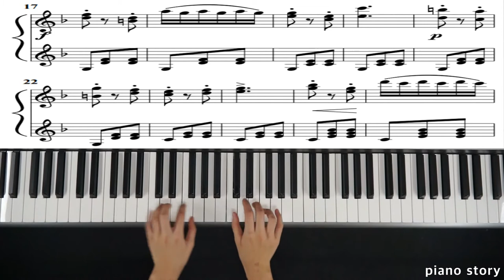Czerny100 no.33 piano story (Duet) , piano, 체르니100번 no.33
체르니 33번 메트로놈 130로 연주하였습니다
이동영상들로 인하여 즐거운 피아노 연주에 도움이 되시기를 바랍니다

아이들이 같이 치는 연탄곡을 너무나 좋아합니다피아노 듀엣 연주를 위하여 이동영상들로 인하여 즐거운 피아노 연주에 도움이되시기를 바랍니다